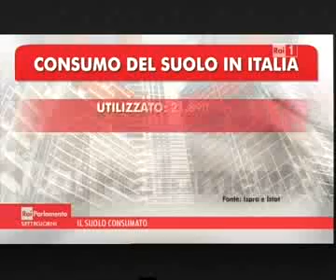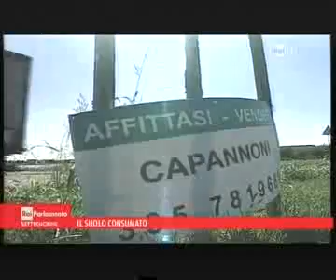Il suolo consumato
Continua a ritmo forsennato il preoccupante fenomeno del consumo di suolo. I dati ISPRA sulla cementificazione nel nostro Paese.